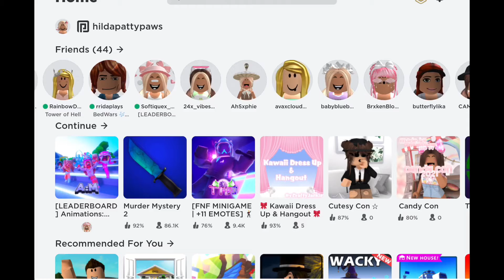WHY WAS MY FRIEND PLAYING THISSS. RIP HEADPHONE USERS BADLY